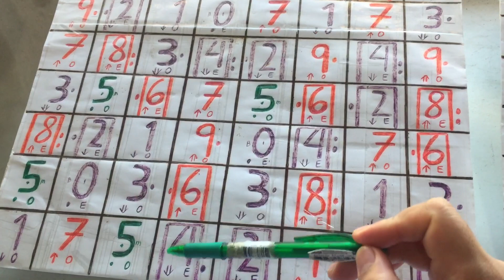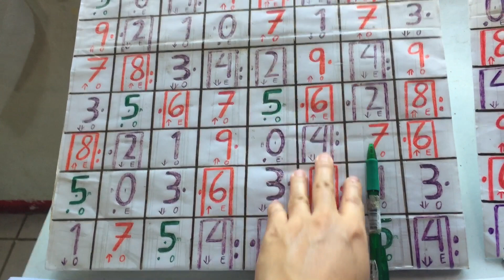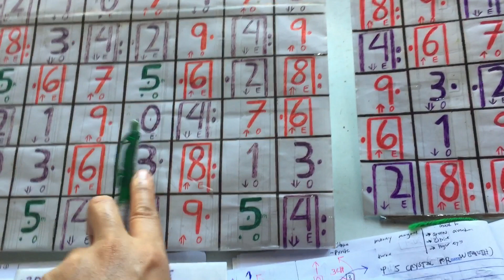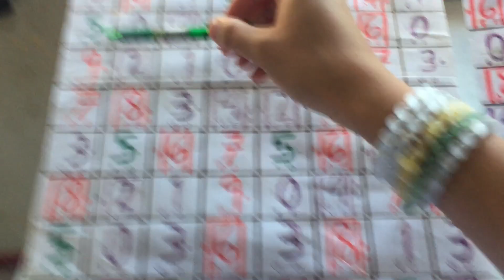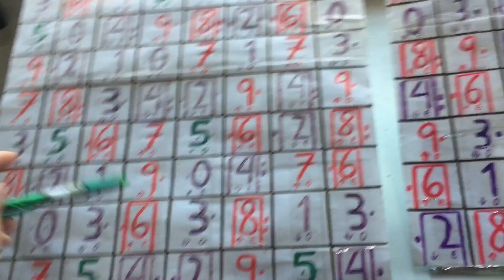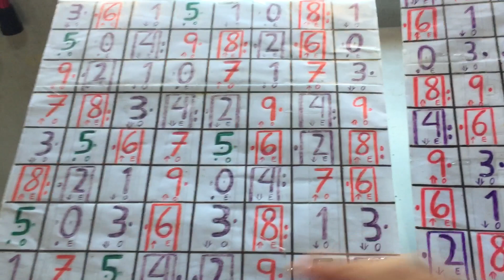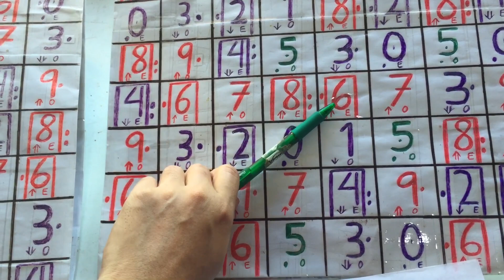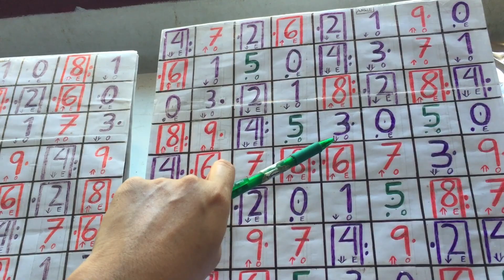Latest 3d/swertres lotto(angle guide)best strategy and technique in each game feb. 2024